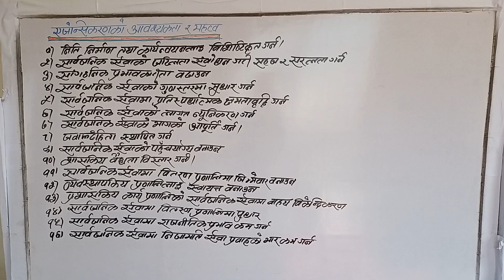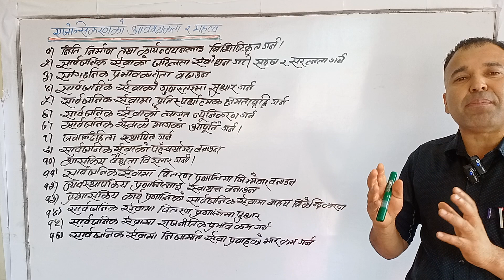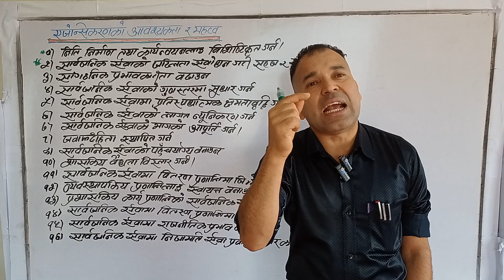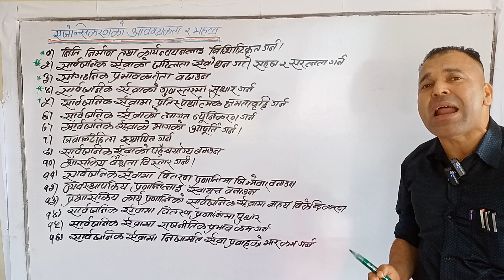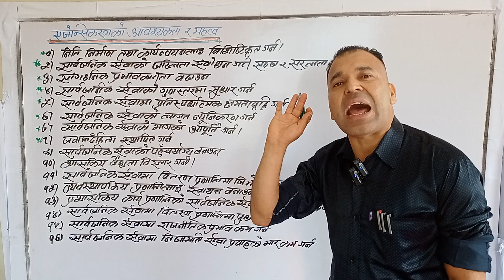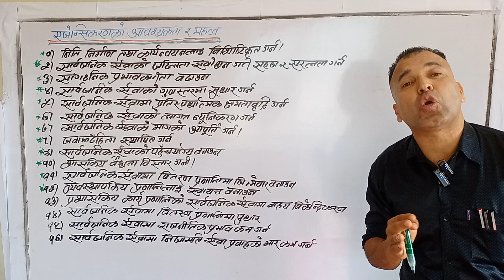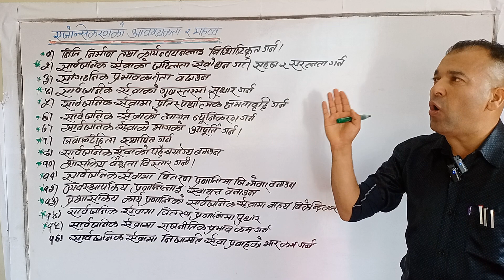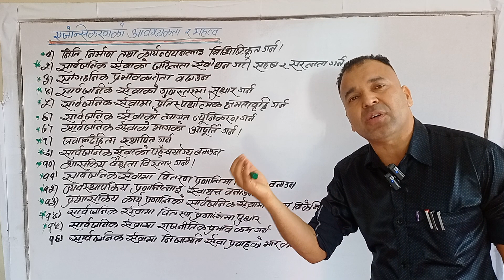एजेन्सीकरणको आवश्यकता र महत्व Agencykaran ko abasyakata ra mahatwa importance of agencification